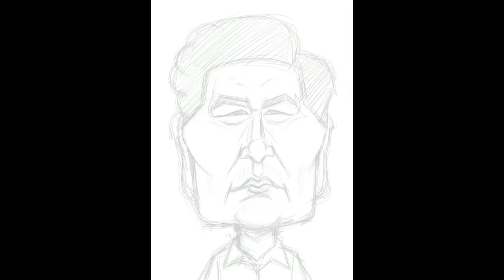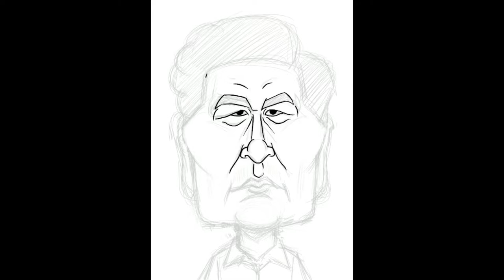Parasite 기생충 2019 - Song Kang Ho Caricature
Inking & Colouring of Song Kang-Ho caricature, the great actor of Parasite Movie 2019. Drawn with Procreate Ipad pro